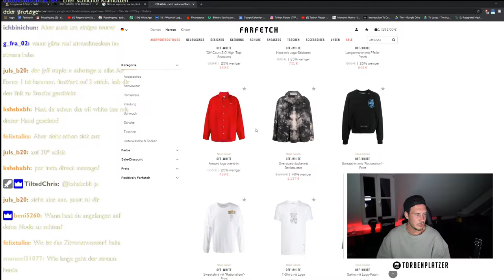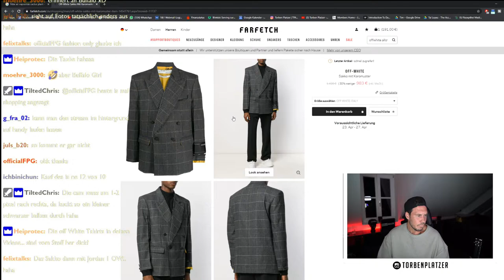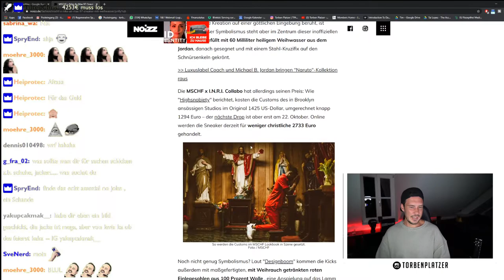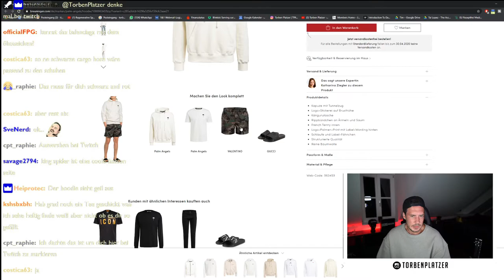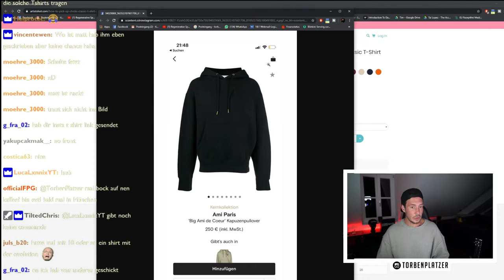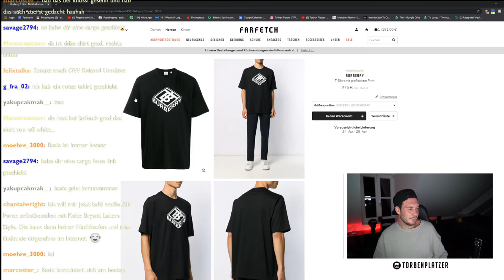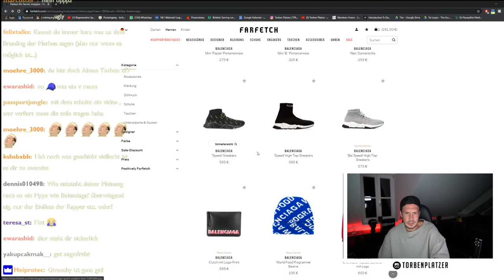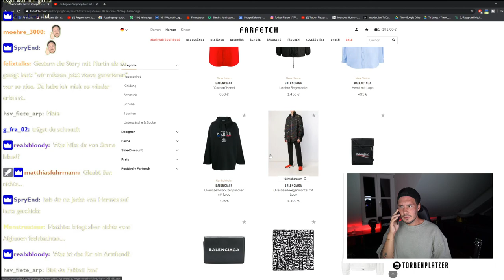Torben Platzer Twitch Livestream Shoppingstream meinung Marken Schuhe etc. 2/3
Torben Platzer shoppt live in seinem Stream.